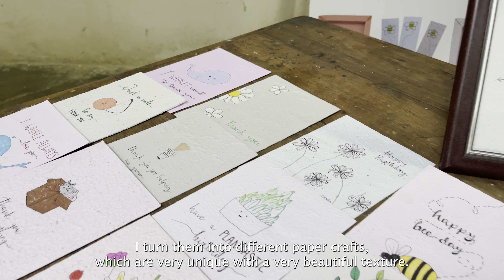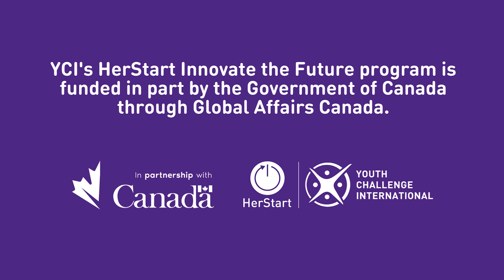Meet Judith, a HerStart Entrepreneur in Tanzania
YCI's HerStart Catalyst Fund is a springboard for young social entrepreneurs in Ghana, Tanzania and Uganda who participate in HerStart programs. The Fund's goal is simple: make women-led ventures resilient and sustainable by providing critical seed funding and ongoing mentorship that can help them thrive.

Together, we're shaping a social entrepreneurship ecosystem that drives a more equal, climate-resilient and inclusive economy.